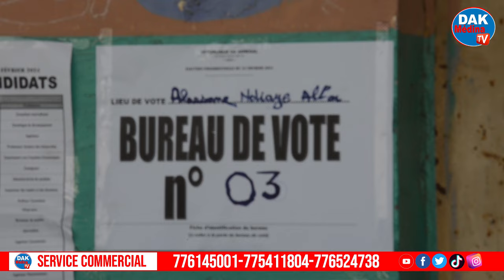Présidentielle 2024: Réaction de Ousseynou Ly (PASTEF/Médina)